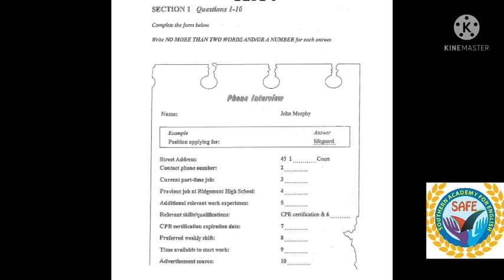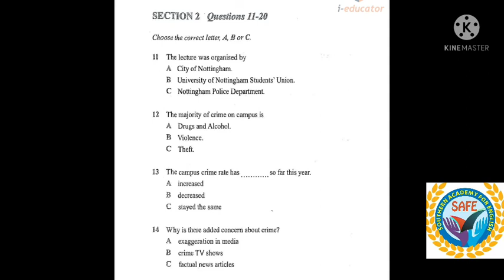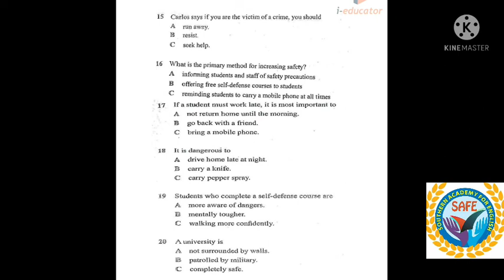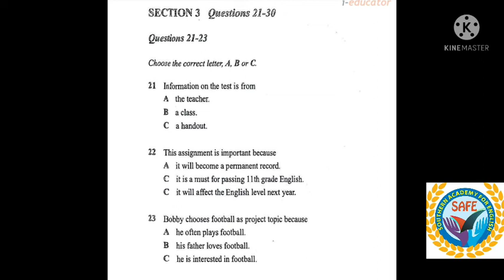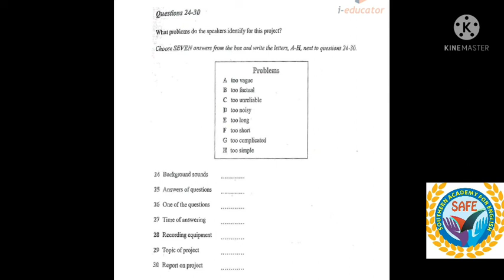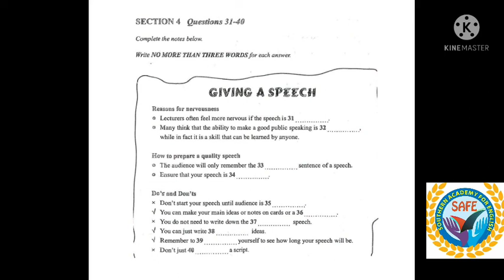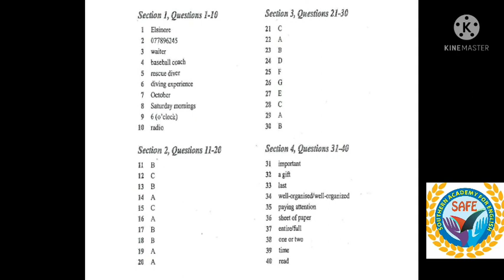IELTS ACTUAL LISTENING TEST. VOLUME 2. TEST 3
@ieltstube5836 actual listening test# recent listening test